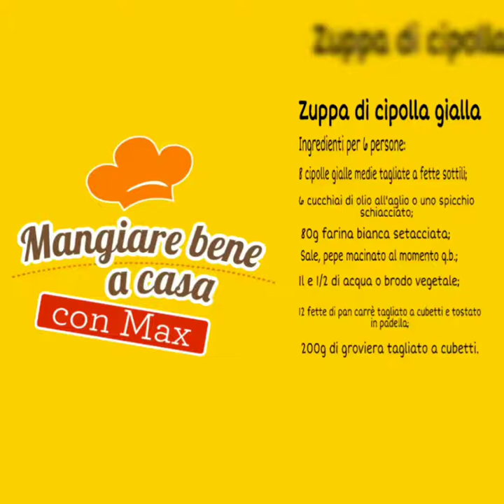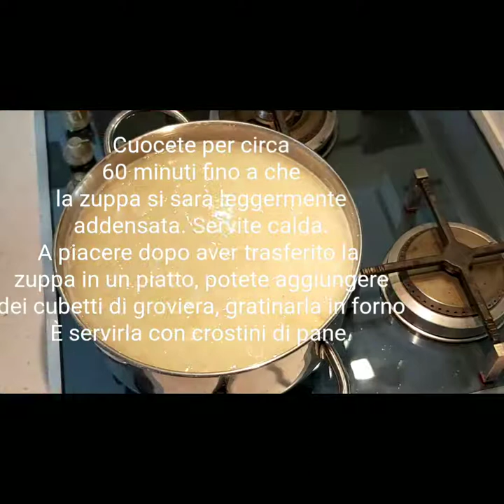Zuppa di Cipolla Gialla - Amici in Cucina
Zuppa di Cipolla Gialla del nostro amico Massimo Gusella